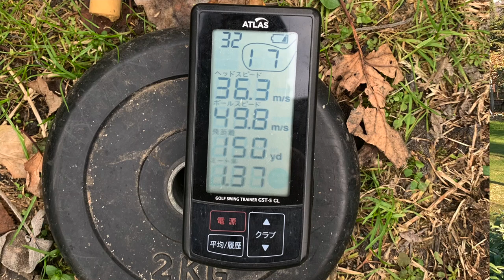Golf | Iron Gap Testing using Launch Monitor Radar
So I decided to use my swing radar GST-5 GL to check my distances.

My distances have already improved after taking online golf lessons. I have noticed that the more I take the club outside while keeping it vertical and rotating my body together, the more distance I get.

For this test, I used my Yupiteru Atlas Golf Swing Trainer which is quite reliable. I have seen a few videos compared to Skytrak and it was spot on!

I think this unit is comparable to the Flightscope Mevo and Swing Caddie SC300 for less than half its price.

I am thinking about getting the MEVO just because it does provide you with more options, including launch angle and spin rate which I think are very useful.
My gear:
Flightscope mevo
Video editing Macbook Air
Videos recorded with Iphone XR
GST - 5 GL swing radar
Tablet used for mevo app

My backyard setup:
Type of grass in my green
Golf net
Golf mat
Real feel mat
Wiffle balls
Dimpled foam balls
Yellow foam balls

🎵 Track Info:

Title: Anthem, Intro and outro: Uh_Oh (non copyright music)